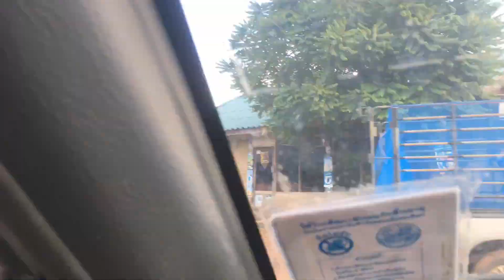หญ้าแฝก เพื่อโคกหนองนา แบ่งปันหญ้าแฝกให้ ได้นำไปปลูก ใครอยากได้ แอดไลน์มาสอบถามได้ ฟรีเสียค่าส่งเอง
ใครอยากได้ แอดไลน์มาสอบถามได้ ฟรีเสียค่าส่งเอง
หญ้าแฝก เพื่อโคกหนองนา แบ่งปันหญ้าแฝกให้ เพื่อนๆ พี่น้อง ได้นำไปปลูก
ลดการพังทลายของหน้าดิน และปลูกเพื่อคลุมดินไม่ไห้เกิดหญ้า หรือวัชพืช